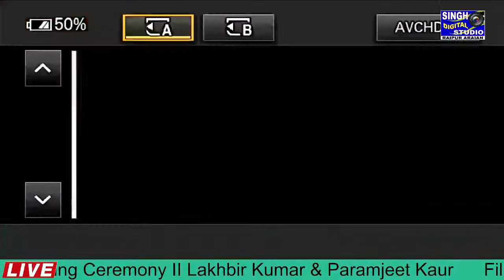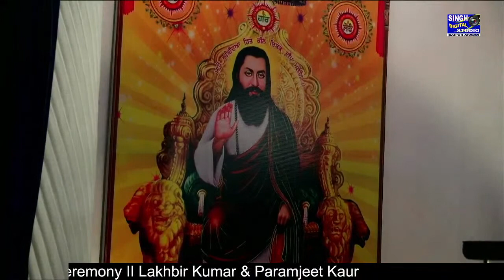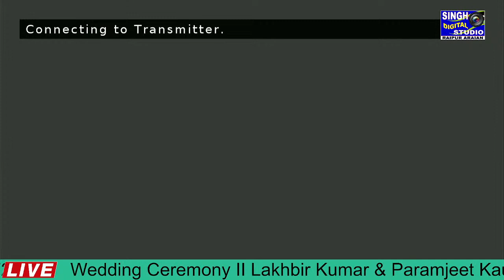Wedding Ceremony II Lakhbir Kumar & Paramjeet Kaur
Film By:- Singh Studio RaiPur Cell:- 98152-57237